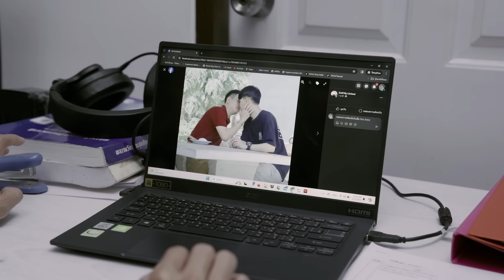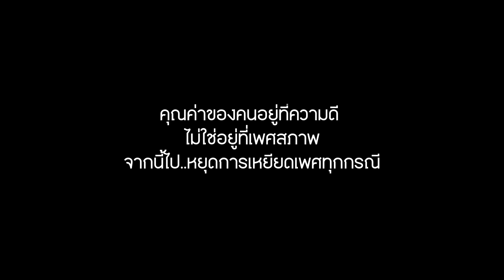ตำรวจแอ๊บแมน l หนังสั้นไทแบนด์ EP166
ยาสีฟัน จัมโบ้ สมายด์ หลอดละ 149 บาท เท่านั้น
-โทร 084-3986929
-Line : @jumbo.smile
-Fanpage : Jumbo smile
-Shoppee / Lazada / Tiktok